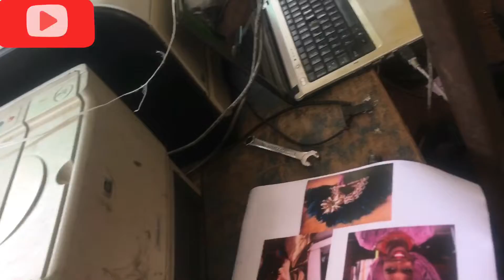VLog / NYSC SAED meeting/how to carve brow with razor blade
Hello friends,
Welcome back to my channel, so today will be taking you guys along with me for a day in my life, enjoy and do not forget to support your girl by liking this video, comment and Subscribe, thank you guys.🥰🥰🥰
Musician @foxinoil